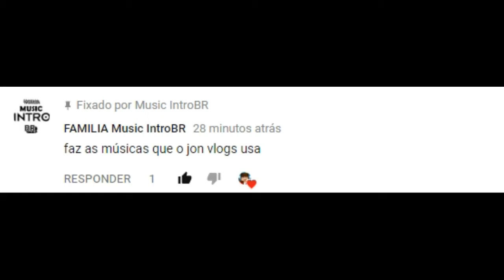MUSICA QUE JON VLOGS USA NOS SEUS VIDEOS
--PEDE MUSICA NOS COMENTARIO--

SALVE FAMILIA MUSIC